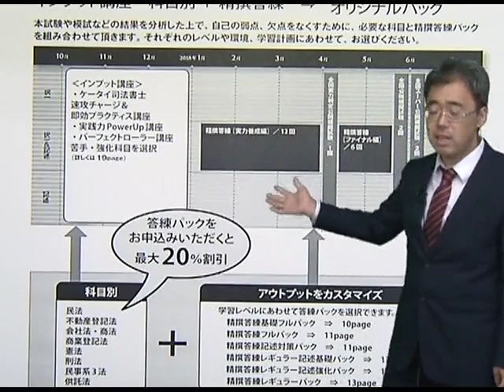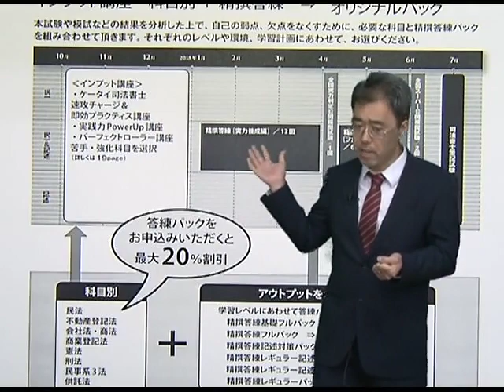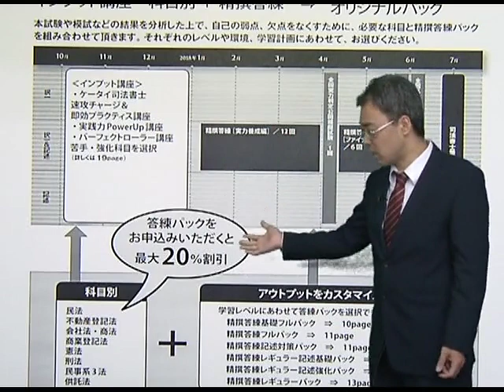【LEC司法書士】2018年合格に向けて 精撰答練+科目別受講で、弱点克服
秋からのインプットにプラスして、基礎力アップから得点力定着までをひとつに。　知識確認・問題傾向の把握を行いたい方におススメです。